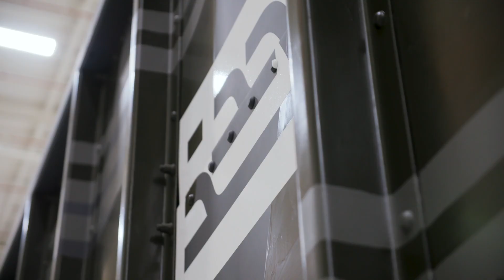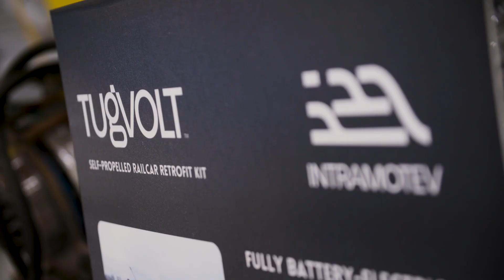Winning STL: Local start up says electric rail cars are the future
Tim Luchini, CEO of Intramotev, discusses how his company is the only one in the world converting conventional freight cars to battery-powered, self-propelled railcars.